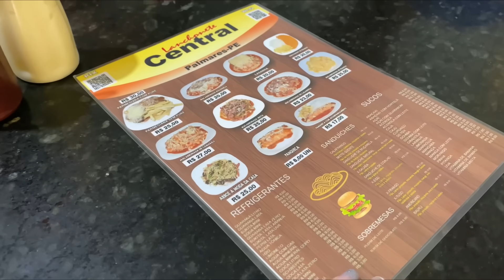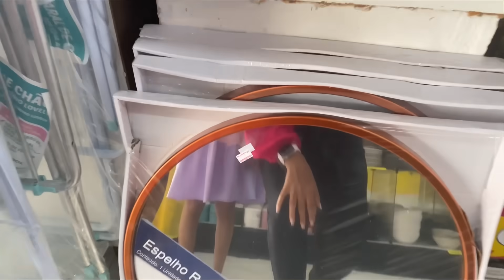FOMOS NA CIDADE VIZINHA, EM BUSCA DO MEU ESPELHO PARA PENTEADEIRA! *comprei e meu pai montou* 🤩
NO VÍDEO DE HOJE, FOMOS NA CIDADE VIZINHA, EM BUSCA DO MEU ESPELHO PARA PENTEADEIRA! *comprei e meu pai montou* 🤩